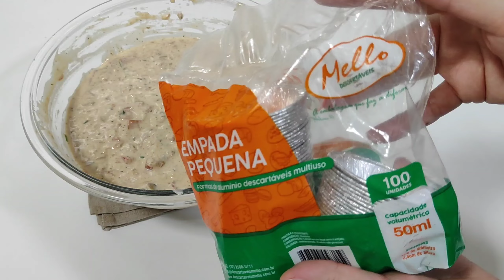LANCHE SUPER FÁCIL, SEM BATEDEIRA E SEM LIQUIDIFICADOR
Oi, gente!

Tudo bem?
Espero que tenham gostado do vídeo!  Conto com a ajuda de vocês, para que eu possa continuar trazendo conteúdos valiosos aqui para o nosso canal.
Não esqueçam de deixar o seu like, compartilhem os vídeos, se inscrevam é de graça! 😍🙏😘

Ingredientes

270ml leite
3 ovos
3 colheres (sopa) óleo ou azeite
300g farinha de trigo
2 colheres (chá) sal ou à gosto
12g fermento
2 tomates
1 lata de atum
salsinha
chimichurri
orégano

Assar em forno preaquecido a 200°C por aproximadamente 25 minutos ou faça o teste do palito.